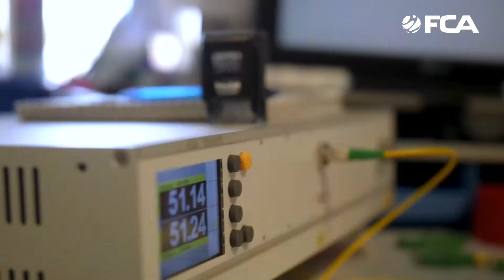EASY INSTALL: Przełącznica światłowodowa PSB-38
FCA Sp. z o.o. w ramach cyklu EASY INSTALL przedstawia:
Montaż i instalację przełącznicy światłowodowe PSB-38.
Z filmu dowiesz się: W jaki prawidłowy sposób dokonać wyposażenia przełącznicy światłowodowej PSB-38?
Chcesz wiedzieć więcej? Skontaktuj się z nami!
Dział Produktów i Usług FCA